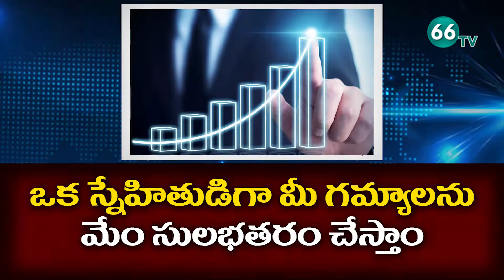66tv Business Show: బిజినెస్ మీది పబ్లిసిటీ మాది! Advertisement Publicity For Your Business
Advertisement Publicity For Your Business | Business Star | Business Show | 66tv

66 TV is a 24 x 7 Telugu News Channel Run by Brundha BroadCasting Network.Represents Complete News Stories in Detailed and Insightful Manner.66 tv Channel comprising Political News, women Infotainment Programs,Film News, Youth Based Programs, Devotional programs, special programs and People Issues.